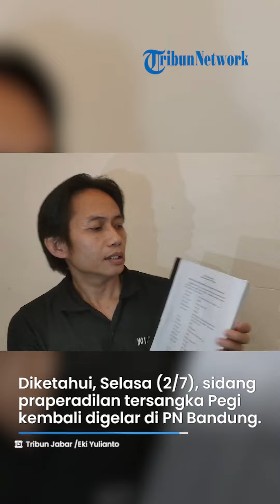Disebut Sudah Dikantongi Polisi Sejak Lama, Polda Jabar Bungkam soal CCTV Pembunuhan Vina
SURYA.CO.ID - Kuasa hukum Pegi Setiawan, Toni RM menyebut bahwa rekaman CCTV pembunuhan Vina dan Eky sebenarnya sudah ditemukan, namun belum pernah dibuka.

Terkait hal ini, pihak Polda Jawa Barat enggan memberikan responsnya.

Diketahui, hari ini Selasa (2/7/2024), sidang praperadilan tersangka Pegi Setiawan kembali digelar di Pengadilan Negeri Bandung, Jawa Barat.

Namun seusai sidang, tim hukum Polda Jabar enggan berkomentar perihal rekaman CCTV kejadian pembunuhan Vina dan Eky tahun 2016 yang sudah di tangan polisi.

Diketahui, pada Sabtu (29/6), Toni RM menyoroti kesaksian dua anggota polisi.

Mereka ialah Dodi Irwanto dan Gugun Gumilar dalam persidangan.

Dalam kesaksian Dodi, ia bersama rekan-rekannya, Aiptu Rudiana (ayah Eki), Bripka Gugun dan Brigadir Andi Saprudi melakukan penyelidikan di sekitar tempat kejadian perkara.

Penyelidikan dilakukan setelah mendapatkan informasi tentang pengeroyokan di depan SMPN 11 Cirebon.